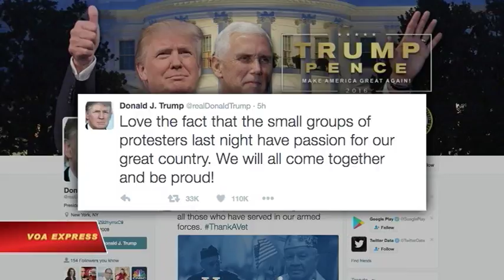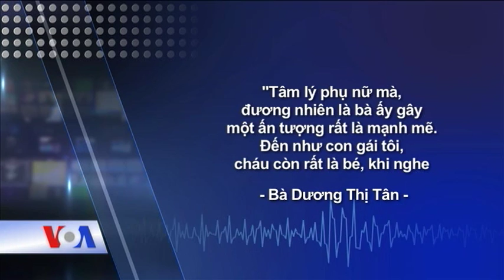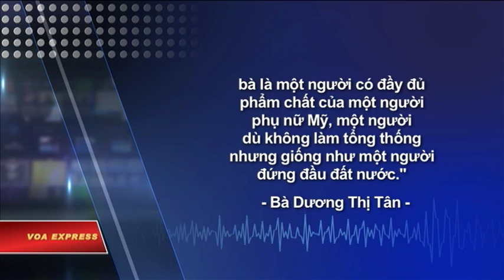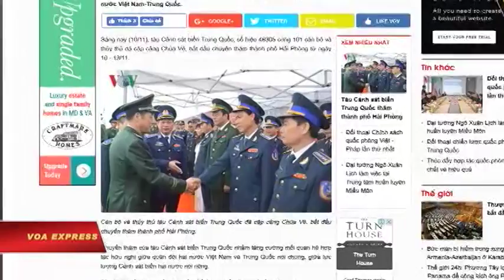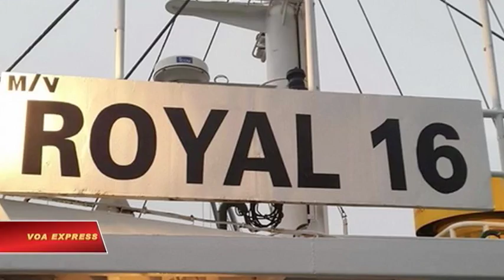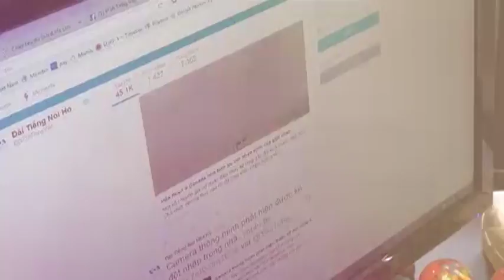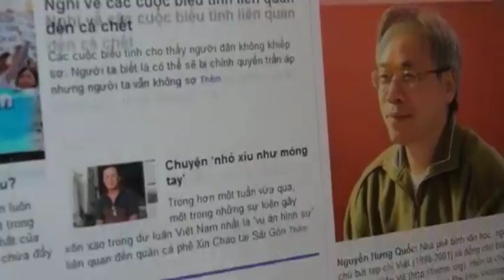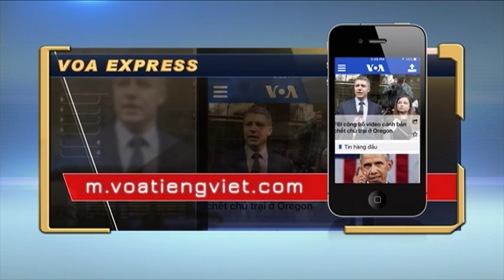Truyền hình vệ tinh 12/11/2016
Tin tức Nếu không vào được VOA, xin các bạn hãy vào để vượt tường lửa. Tổng thống đắc cử Trump lên tiếng về các vụ biểu tình. Bà Clinton, màu tím hàn gắn và phụ nữ Việt Nam. Tàu tuần duyên Trung Quốc lần đầu cập bến Việt Nam. Thủy thủ Việt Nam bị bắt cóc ở Philippines. Nga tiết lộ có tiếp xúc với ban vận động của Trump. Nga tiết lộ có tiếp xúc với ban vận động của Trump.

Nhiều giờ sau khi cáo buộc báo chí khích động những người biểu tình “chuyên nghiệp”, ông Donald Trump hôm 11/11 bất ngờ thay đổi quan điểm, ca ngợi hàng nghìn người biểu tình đó là “bày tỏ cảm xúc mạnh mẽ vì đất nước vĩ đại của chúng ta”.

Việc bà Clinton thừa nhận thất bại, rồi bày tỏ hậu thuẫn cho Tổng thống đắc cử Trump sau mùa tranh cử đầy tranh cãi, đã khiến phụ nữ Việt cho rằng bà “giống như một nguyên thủ”.

Một chiếc tàu của lực lượng tuần duyên Trung Quốc hôm 10/11 cập cảng Hải Phòng, bắt đầu chuyến thăm “hữu nghị” lần đầu tiên kéo dài ba ngày.

Các tay súng đã bắt cóc sáu thủy thủ Việt Nam và bắn vào một người khác hôm 11/11, khi một chiếc tàu chở hàng bị chặn ngoài khơi một hòn đảo phía nam Philippines, vốn là cứ địa của nhóm phiến quân Abu Sayyaf.

Thứ trưởng Bộ Tài chính Trung Quốc Shi Yaobin ngày 10/11 tuyên bố Tổng thống tân cử của Mỹ, Donald Trump, nên nhận thức rõ những lợi ích của hợp tác kinh tế với Trung Quốc, sau khi ông Trump thách thức nền kinh tế lớn thứ 2 thế giới trong chiến dịch vận động tranh cử.